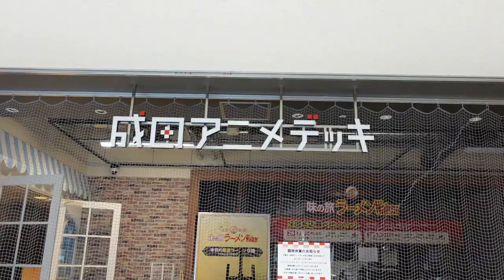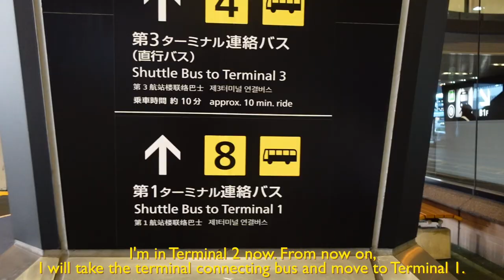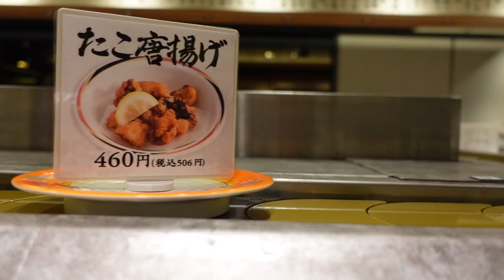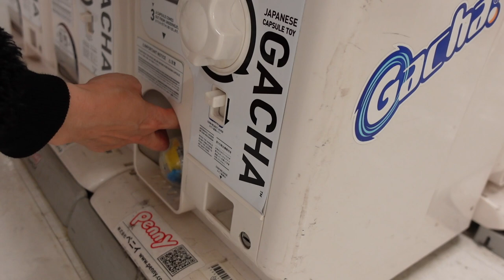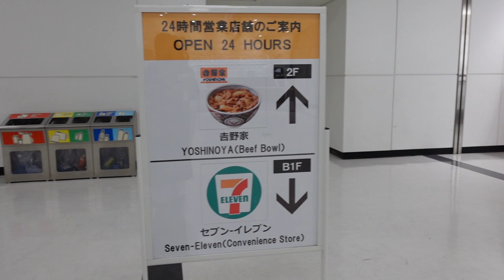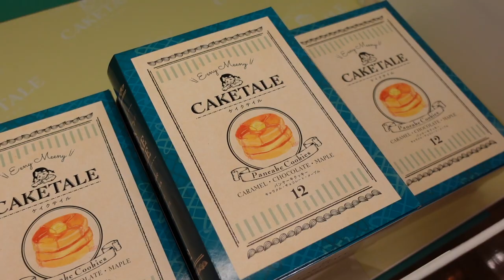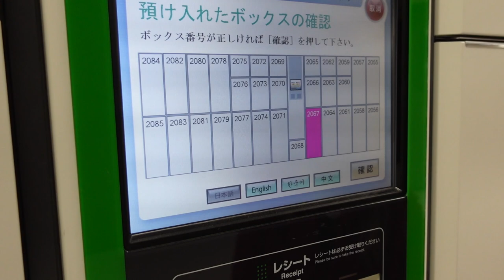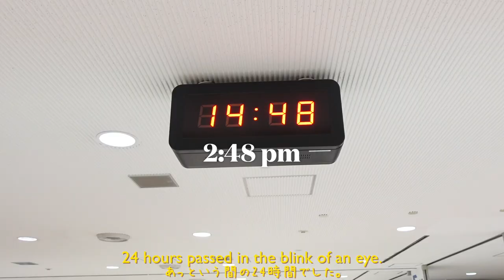24-HOUR stay at the Airport - stayed at capsule hotel 9h nine hours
I spent 24 hours at Narita Airport in Tokyo. There are various facilities in the airport that you can enjoy without getting bored. I stayed at the capsule hotel for 9h nine hours.

 We will send out hotel and gourmet information at the destinations we visited mainly on airplane reviews. Please provide some support.

🌟CHAPTER🌟
00:00 start!
02:41 lunch
04:30 capsule hotel 9h nine hours
05:34 Observation deck
07:50 where you can take a break in T1
08:54 dinner(Conveyor belt sushi)
11:03 coffee after dinner
13:07 Gacha
14:08 9h nine hours review
15:50 Gyudon Yoshinoya
18:05 24 hours open 7-eleven (late night snack)
19:04 next morning
19:40 T3
21:32 Morning coffee
23:03 brunch
26:50 Pokemon
28:05 T2 Observation deck
29:57 last impression
32:21 Today's Siamese Cats (Quinn& Carrie)

Tobe-chan's travel items ♪ I will share what was very good to use.
It was made to be perfect for pickpocketing measures for overseas travel ^ ^ If requested, we will also make a review video that is easy to understand as a single item!

Highly recommended for dry skin measures on airplanes ♪
MUJI / Deep Sea Water Mineral Mist
Vitamin C

Equipment used: Sony FDR-X3000
GoPro HERO6
IPhone X
DJI-Osmo Mobile2

I use the Amazon Associates link.